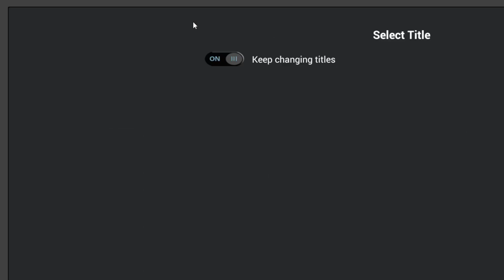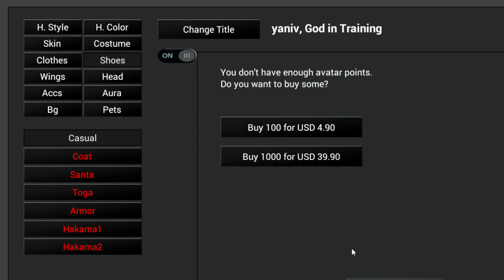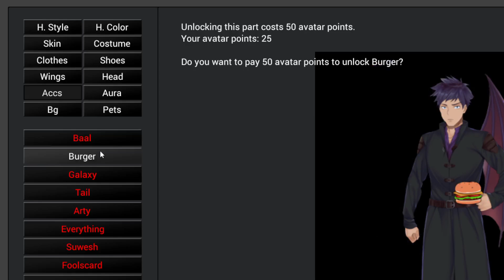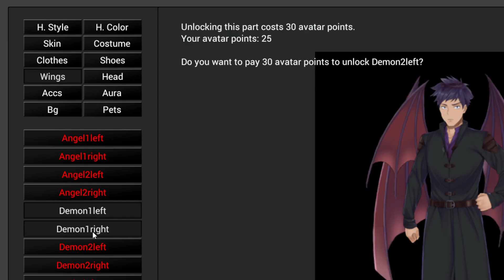Idling to Rule the Gods STEAM FREE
free game in steam